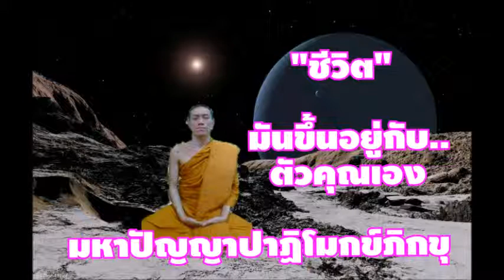เพราะชีวิตนี้..! มันขึ้นอยู่กับตัวเราเองเสมอ..!และ#จงอย่าลืมรักตัวเองให้มากๆด้วยนะครับ (｡◕‿ ◕｡)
เพราะชีวิตนี้..มันขึ้นอยู่กับตัวเราเอง และ

🙏💓🙏👉ขอเชิญทุกท่านผู้ชมร่วมบุญช่วยกด Subscribers🙏 กดกระดิ่ง🔔แจ้งเตือนคลิปใหม่ กดติดตามช่อง Youtuber🙏📣
🙏💓👉กดไลน์ 👉กดแชร์ คนมีธรรมะตลอดกาล👍👍👈 💓🙏
ได้ที่ด้านล่างเลยคร๊าบบบ สาธุธรรม..🙏
ชื่อลิงค์ช่องยูทูป 👇👇

ขอเชิญทุกท่านร่วมกด Subscribe เพื่อเป็นกำลังใจอัปคลิปใหม่ๆและติดตามความรู้สาระดีๆทั่วไปได้ที่👇👇
กดไลน์ กดแชร์ ธรรมะตลอดกาล
ที่ด้านล่างได้เลยคร๊าบ👇 สาธุธรรม 🙏

🙏ขอบคุณทุกท่านที่ติดตามช่องของเรา